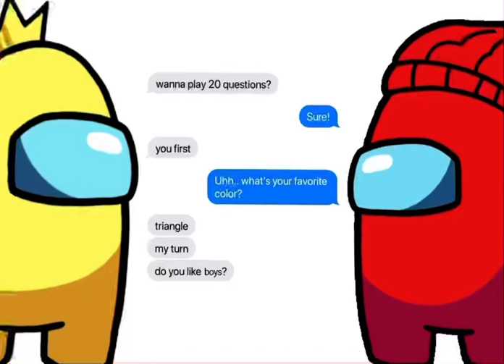Aul as text